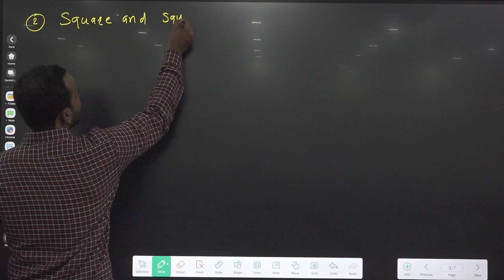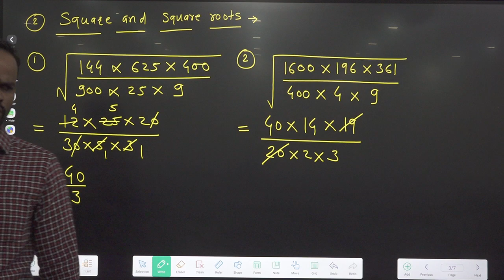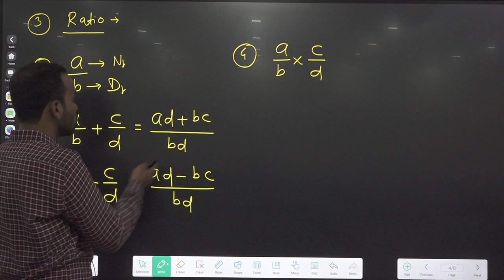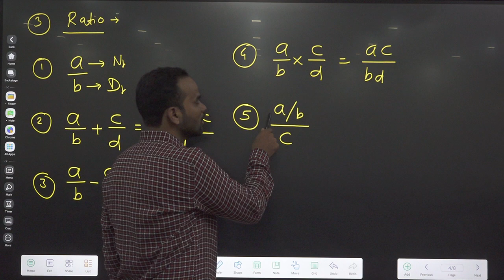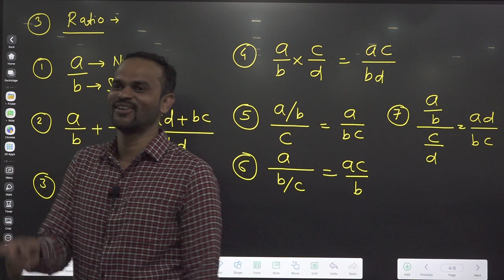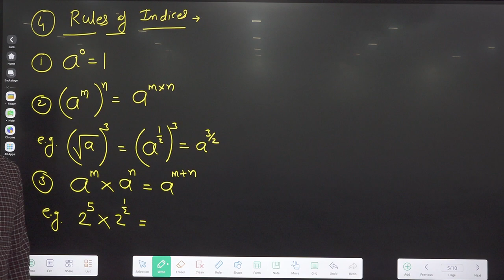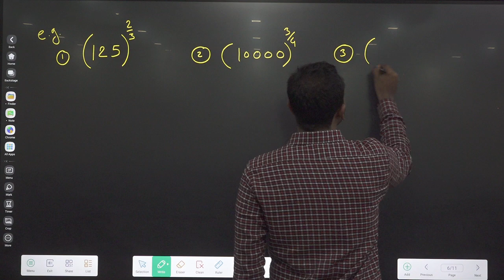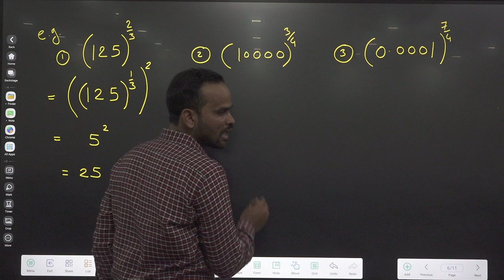[LEC 01] Basic Mathematics Part-2 (FTB2324)